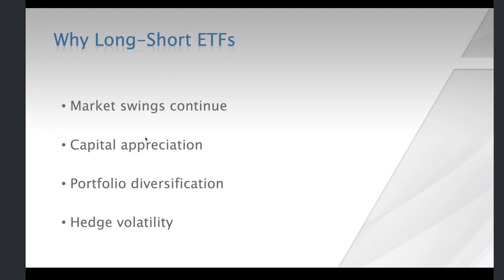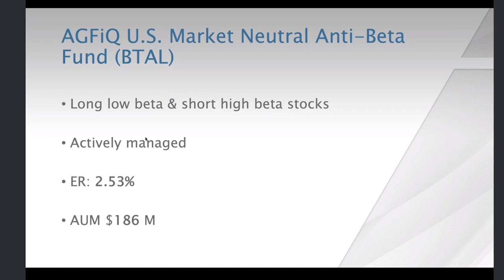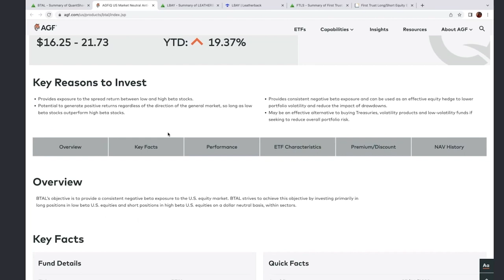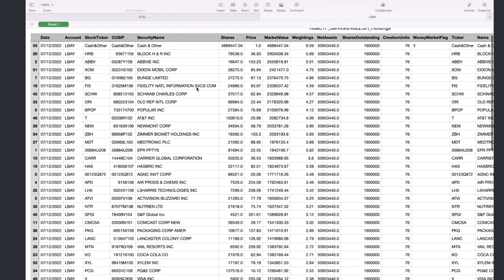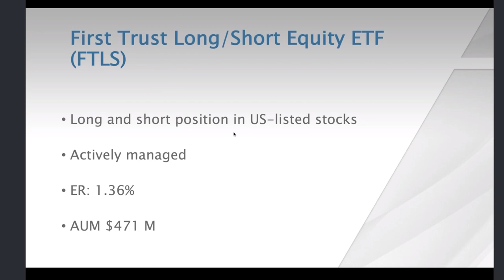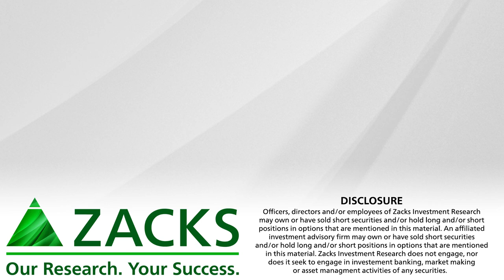Why Long-Short ETFs are Beating the Market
Many investors are looking at long-short ETFs for hedging their portfolios against continued market volatility (BTAL, LBAY, FTLS).